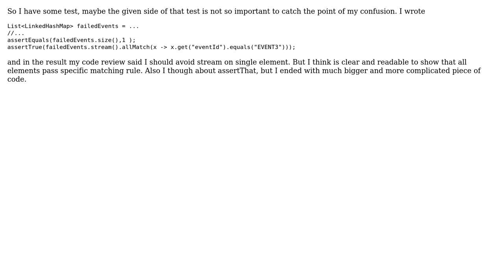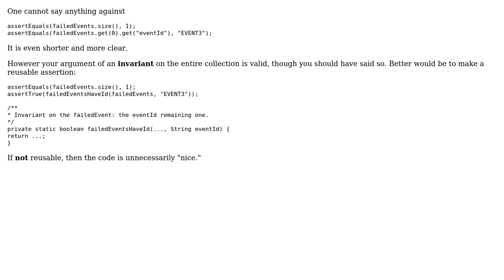Assert LinkedHashMap element in jUnit test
With thanks & praise to God, and with thanks to the many people who have made this project possible! | Content (except music & images) licensed under CC BY-SA | Music | Images & others | With thanks to user shutdown -h now user Joop Eggen and the Stack Exchange Network Trademarks are property of their respective owners. You are responsible for your own actions.